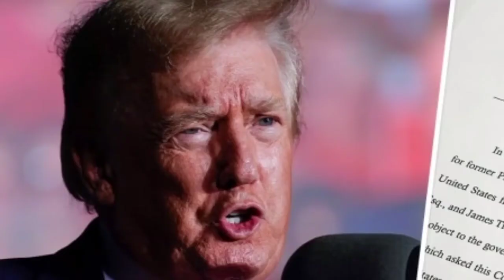Trump knew nothing about it so many things were startled by his ignorance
So I don't think Donald trump's should be blended it was out of ignorance